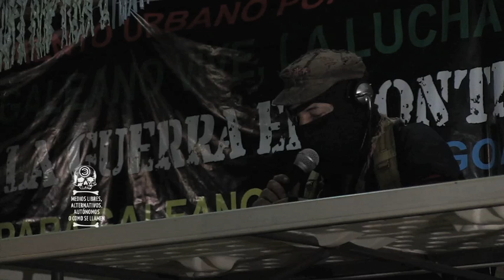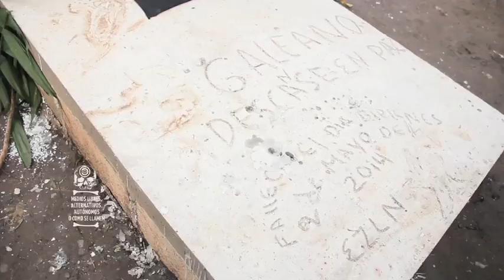Reportaje Homenaje A Galeano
Reportaje del Homenaje A Galeano, compañero zapatista asesinado y el ultimo comunicado del Subcomandante Insurgente Marcos.